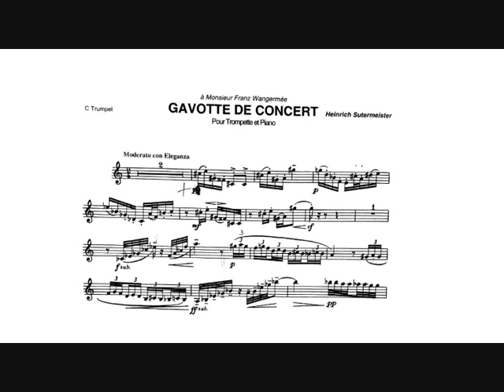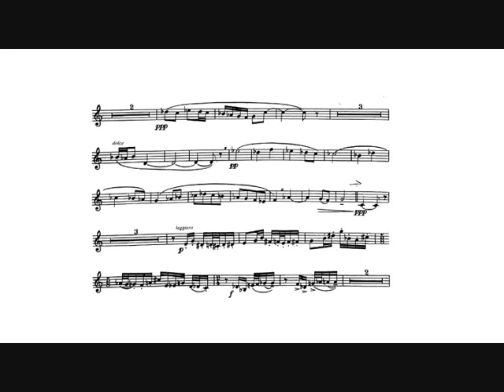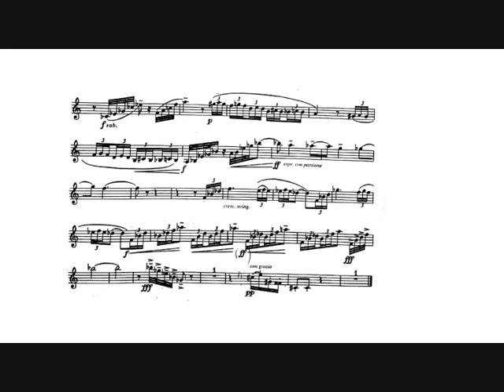Heinrich Sutermeister: Gavotte de Concert (Eric Aubier, trumpet)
Heinrich Sutermeister: Gavotte de Concert for trumpet and piano (1950).

Dedicated to Franz Wangermée.

Eric Aubier, trumpet.
Pascal Gallet, piano.